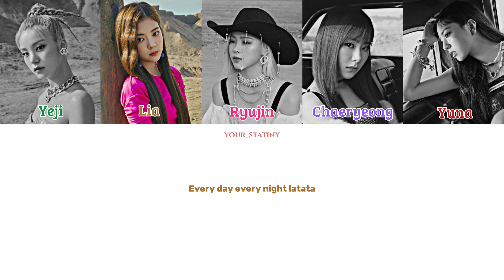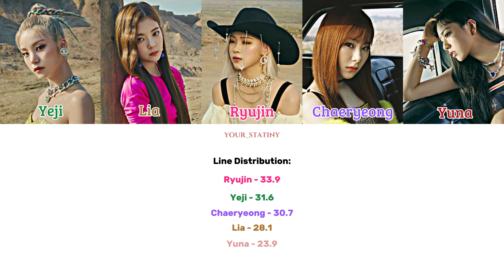How Would ITZY sing "LATATA" by (G)I-DLE [COLOR CODED LYRICS, han./roman.]kpop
All Rights Administered by CUBE Ent.

Artist: (G)I-DLE
Song: LATATA
Album: 'I am'
Released: 18.05.02